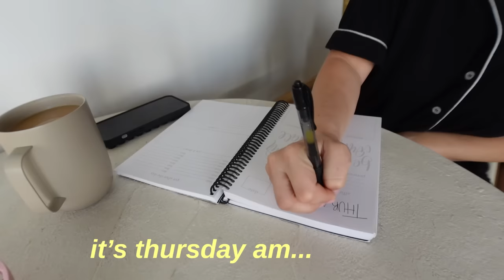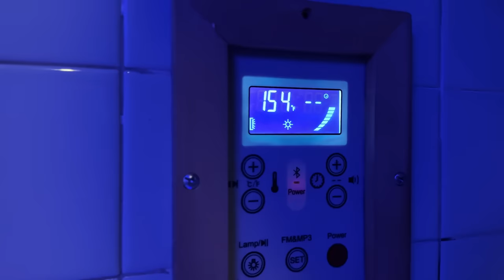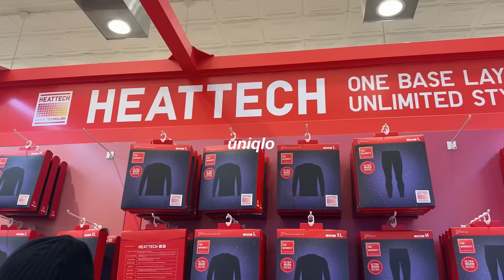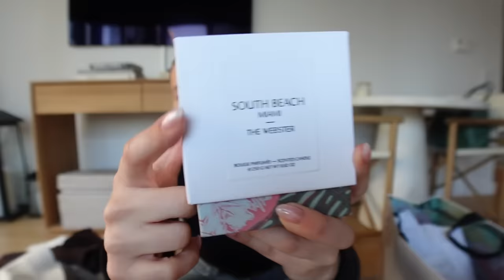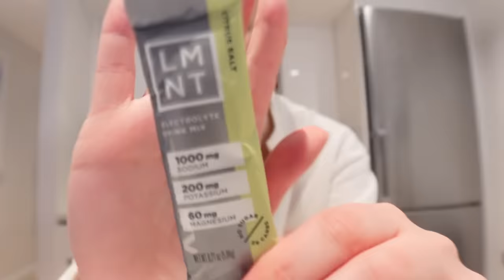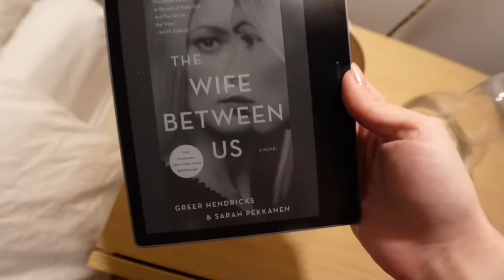week in my life in nyc (1 hr long) 🍎 🏙 🚕 ✨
to get your free sample pack with any purchase.The last day to order the LMNT Chocolate Medley box is 3/28!!